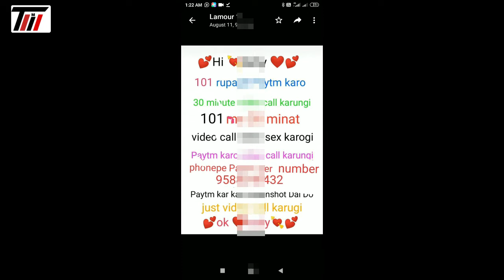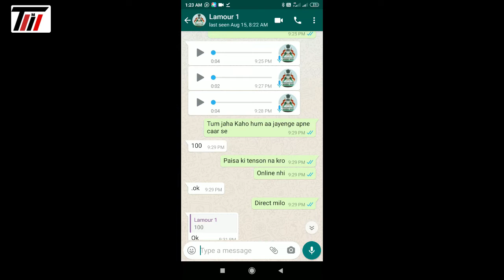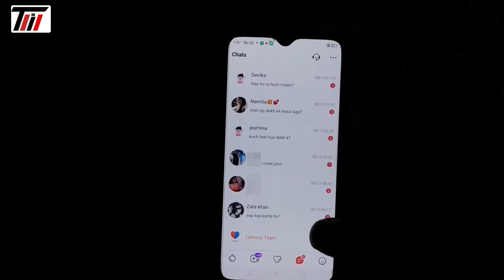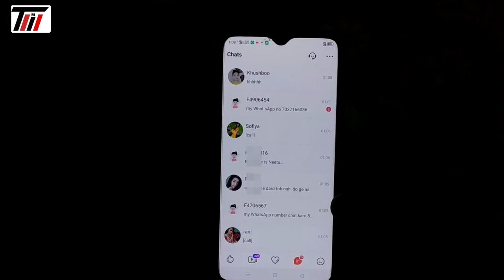indian dating apps | video dekh lo nhi to pachtaoge | new dating apps 2020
new dating apps